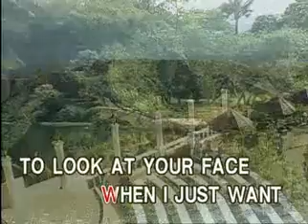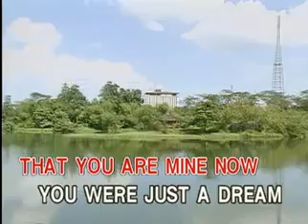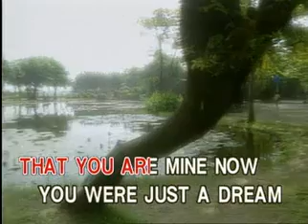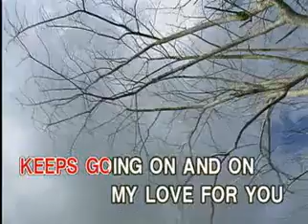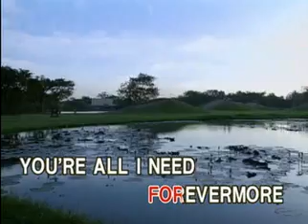05. Forevermore - Regine Velasquez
VCD Title: XL OPM Hits, Volume 8
VCD Release Date: January 4, 2005
VCD Catalog No.: VCD-W-280
Record Label: Vicor Music Corporation